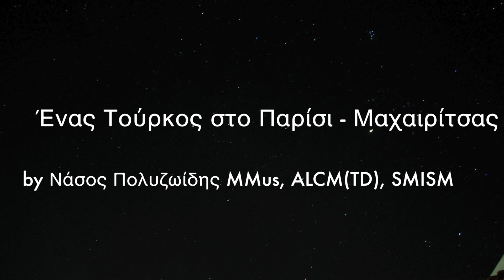Παίξε (χωρίς μπαρέ) το «Ένας Τούρκος στο Παρίσι» του Λαυρέντη Μαχαιρίτσα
Η ευκολότερη εκδοχή του πώς να παίξετε το Ένας Τούρκος στο Παρίσι του Λαυρέντη Μαχαιρίτσα στην κιθάρα.

0:00 Intro
0:52 καποτάστο
1:17 εισαγωγή
2:40 ρεφρέν
3:21 κουπλέ
4:19 ρυθμικό
4:45 πέρασμα
6:39 outro

▶ GEAR ◀
El. Guitar strings
Ac. Guitar strings
Ac. Guitar strings
Ukulele strings
Tuner clip

Κιθάρα - Ibanez Artwood AW15CE-LG